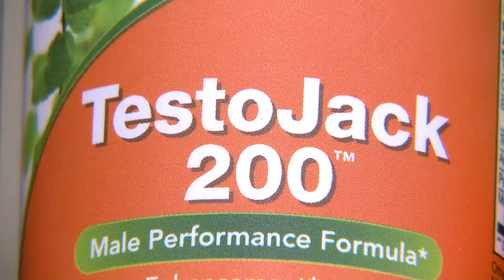Why do men get sicker from COVID than women It’s probably low T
A study by researchers at Washington University School of Medicine and Saint Louis University School of Medicine found that men with low testosterone were 2-and-a-half times more likely to be hospitalized from COVID